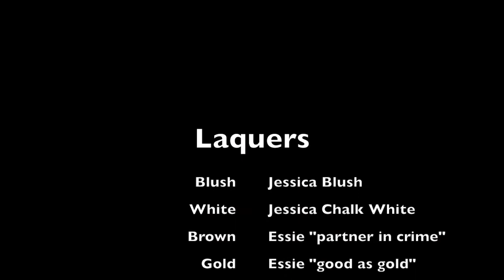How To: Marble Nail Design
Marble Nail Art Tutorial at Oliver Finley Academy of Cosmetology.